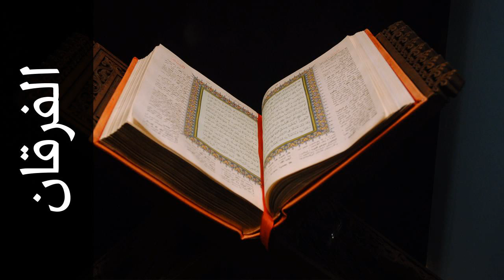سورة الفرقان نعمة الحسان - Surah Al-Furqaan Neamah Al-Hassan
استماع سورة الفرقان  كاملة بدقة عالية للقارئ الشيخ نعمة الحسان  - حفص عن عاصم  .

Surah Al-Furqaan ( The Criterion ) recited by Qari Neamah Al-Hassan  - Rewayat Hafs A'n Assem .